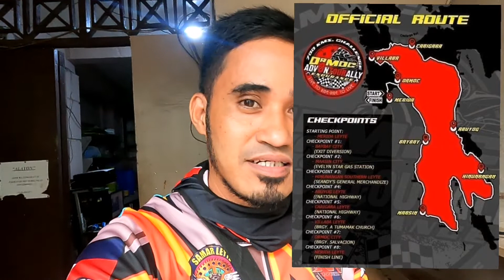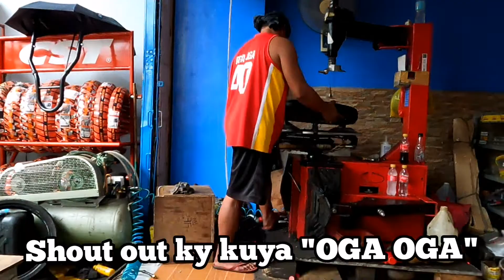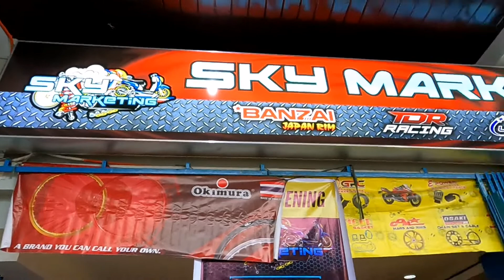"PIRELLI" tire (brand)..for Aerox Yamaha 155..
Nagpalit po tayo ng Gulong sa likod ng aking motor na Aerox..for Safety rides..sa Darating na v3'Ormoc Adventourally Endurance 700kms..
tara let's. Let's Go..🛵